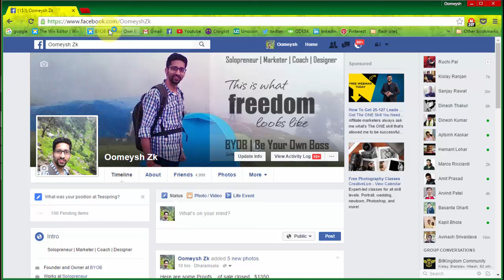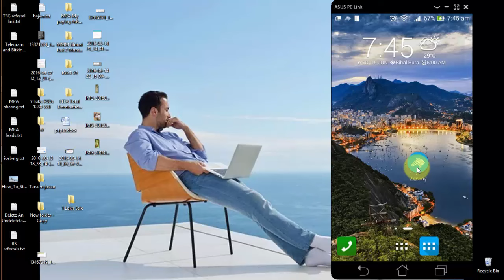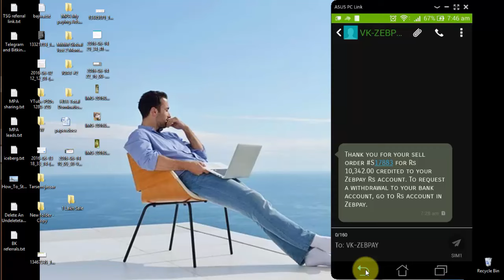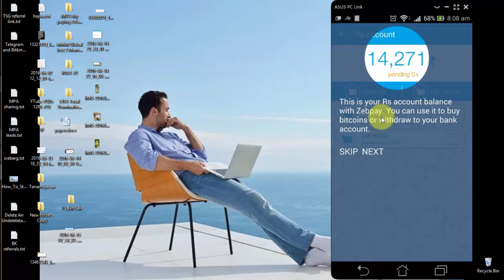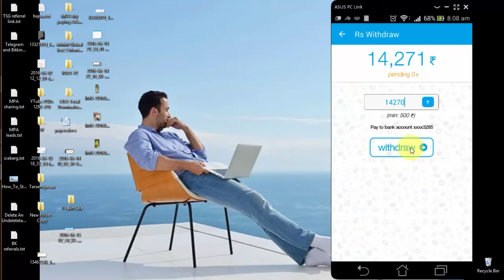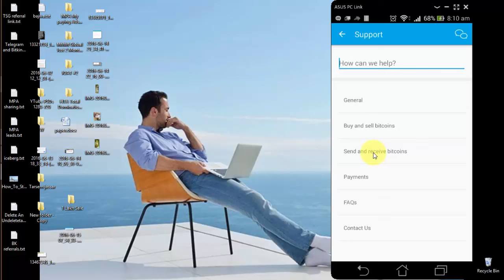How to Withdraw Funds (LIVE) From ZEBPAY to Bank.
Zebpay is India's first and biggest bitcoin exchange. It is a mobile app available on Android and iPhone.

Zebpay is the fastest and easiest way to Buy and Sell Bitcoins in India.

We guarantee fast transaction processing and the best bitcoin rates.

Zebpay, the world's simplest mobile Bitcoin wallet.

Zebpay allows you to send Bitcoins simply using mobile numbers, just like instant messaging.

Unocoin Technologies Private Limited

It all began in June 2013 where a few members met at the IndiaBitcoin meet-up group (now goes by the name "Bangalore Bitcoin Progressive Thinkers") aiming to take Bitcoin to the masses. Since then, CoinMonk Ventures facilitated and hosted

India's first Global Bitcoin Conference in December 2013 where Unocoin was launched on a trial basis. Trade was open for users with a set buying and selling limits. On 1st Feb 2014, Unocoin went off trial mode into full operations.

Since then it has been an eventful journey for the Unocoin team. On 7th April 2016, the Unocoin business has been transferred to Unocoin Technologies Private Limited which is a fully owned subsidiary of a holding company in Singapore named Unocoin Technologies Pte Ltd.

How to Withdraw Funds From ZEBPAY to Bank LIVE

Unocoin is India's first and largest platform for simple, secure and seamless trading/exchange of bitcoins and for storage and wallet facilities.

We provide vault services at banking standards with our storage facility, the first of its kind in India. Unocoin intends to expand its services with an advanced mobile app.

We are also working on a range of products that will facilitate in making bitcoin transactions more user friendly.

We have recently launched the Bitcoin Merchant Gateway Integration for entrepreneurs, small and medium businesses, freelancers and professionals from all walks of commerce to enable them to accept bitcoin as a medium of payment for their products and services.

Buy Sell Bitcoins in India
Zebpay is the fastest and easiest way to Buy and Sell Bitcoins.

Download Zebpay app to get started.